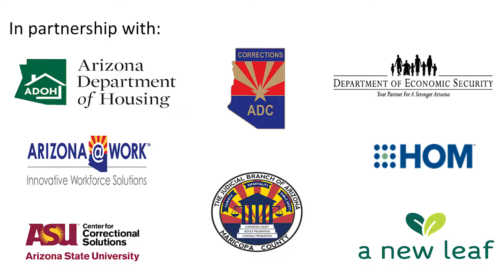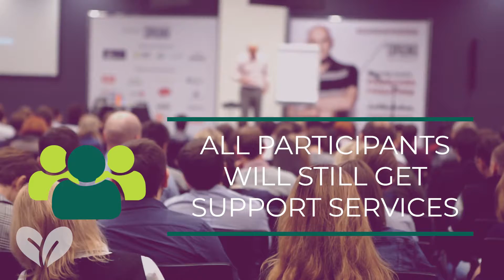Second Chance Housing Assistance Program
Welcome to the Second Chance Housing Assistance Program. This video will provide you with an overview of this program, helping you to understand how the program is working to reduce recidivism and help those transitioning from prison to the community.